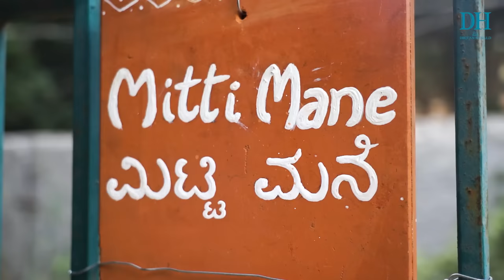Mitti Mane| A Bengaluru community experimenting with mud houses for a sustainable lifestyle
Mitti Mane is a housing community in Bengaluru. The residents of Mitti Mane are experimenting with sustainable practices to transform the space into an eco-sensitive community.Mitti Mane is adjacent to the Bhoomi College campus. Mitti Mane and Bhoomi collaborate and engage with each other in multiple ways. Some of the visuals in this video are of the Bhoomi Santhe (the Bhoomi farmer’s market) and Bhoomi vegetable garden. Watch the video to find out more about Mitti Mane